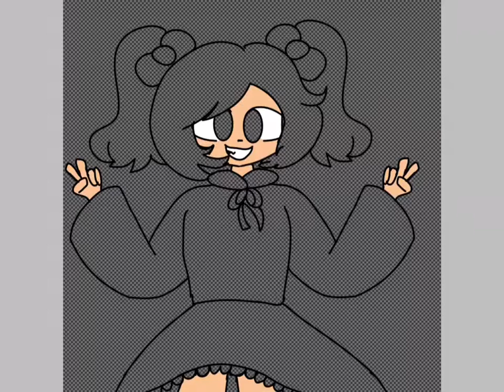-_Speedpaint_- (For II ROZE II)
She needs to pay me qwq
And she will draw my oc, Emily (9 years old)
So here she is

Backstory:
Her  family lives in Poland and they are rich and they want her to be at a good school, a rich one with a lot of education. But she wants to be a normal girl. So runs away and lives with her grandfather who lives in England (she took a plane) and her parents wanted her back but she didn’t wanna go. Few years later she attends a normal school and is the most smartest, popular person in the school, she has anxiety because she gets cat called in the streets when she goes home.